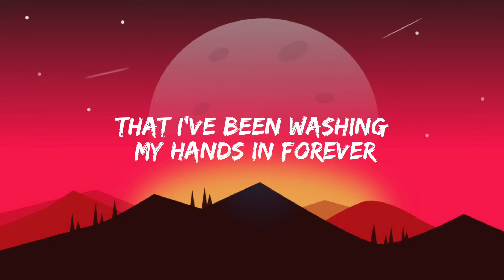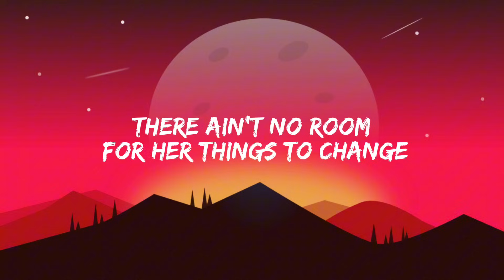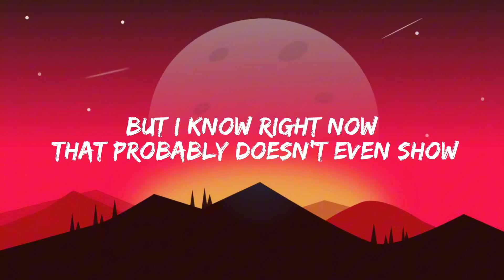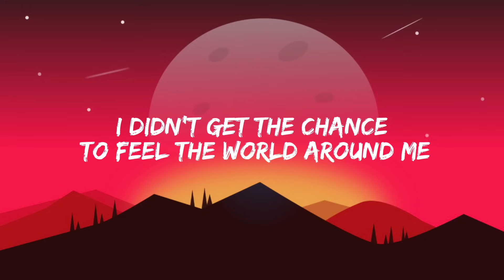Adele - Easy On Me (Lyrics)